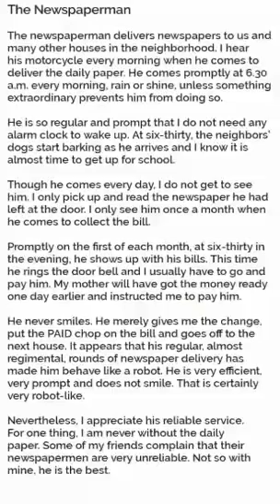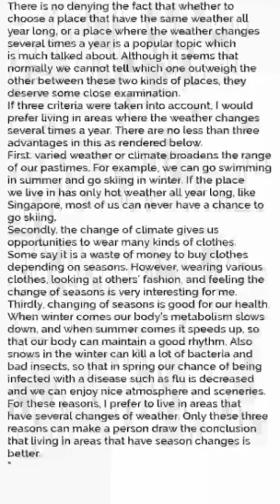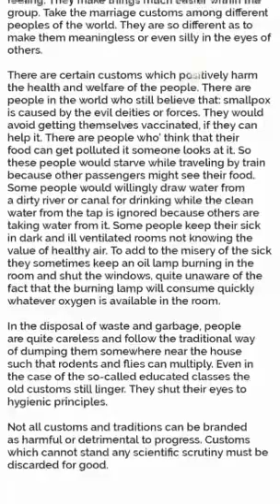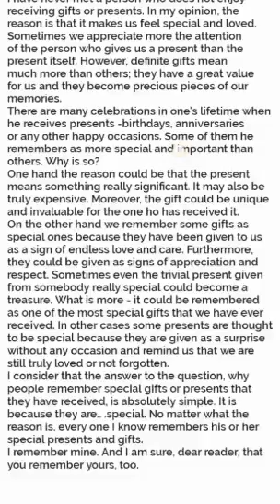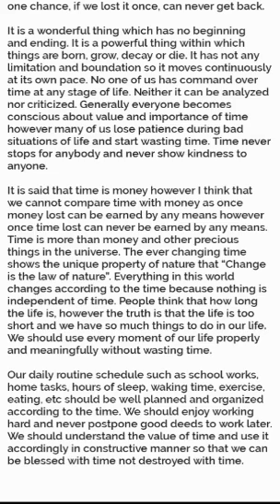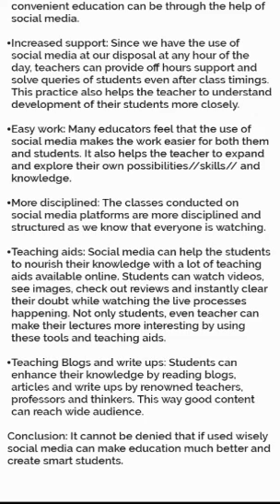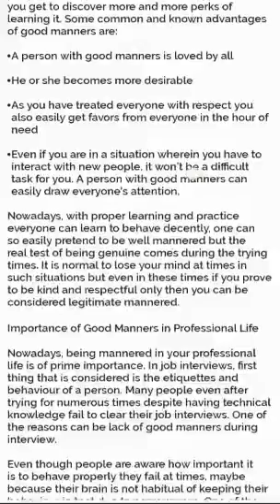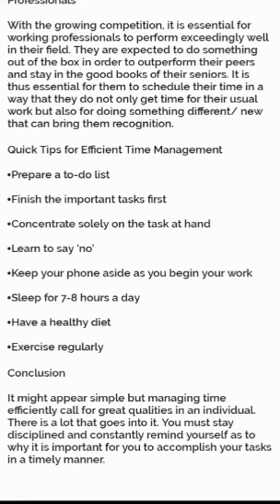Group Discussion Topics for ISSB and PMA Initial Interview